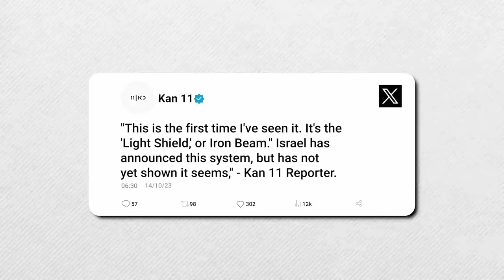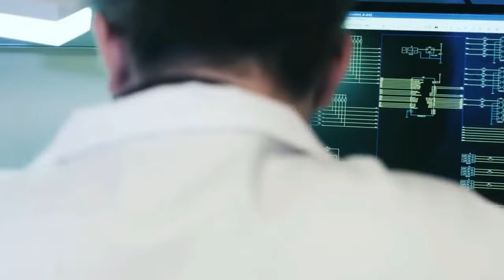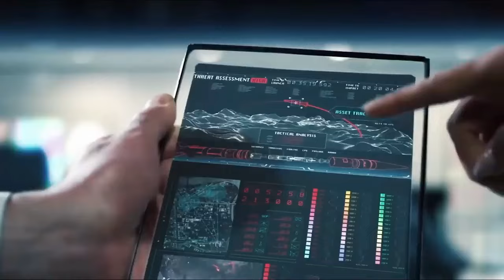Aircrash of Iranian President [Urdu/ Hindi]